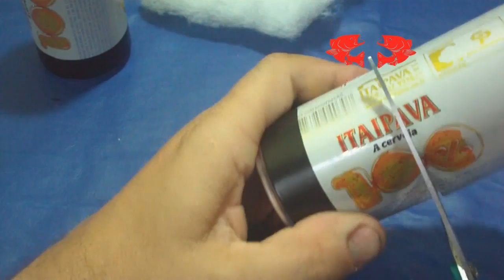Como Fazer um Fogareiro Caseiro [Dicas e Pescas]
NESTE CANAL VOCÊ ENCONTRA: ​Dicas o uso correto de materiais, como carretilhas,  molinetes,  como montá-los e até fazer sua própria manutenção para uma boa pescaria.

NESTE VÍDEO: Nesse vídeo eu vim apresentar pra você a solução DEFINITIVA para esse desafio que eu percebo em muitas pessoas que me acompanham hoje... E que realmente é uma situação que acontece com frequência na vida da maioria das pessoas.
Neste vídeo mostro como fazer um fogareiro com latinhas de alumínio para uso em pescarias e acampamentos.

Aprenda manutenção de carretilhas de um jeito muito mais simples e prático, com dicas exclusivas e um grupo VIP no Whatsapp para tirar suas dúvidas!